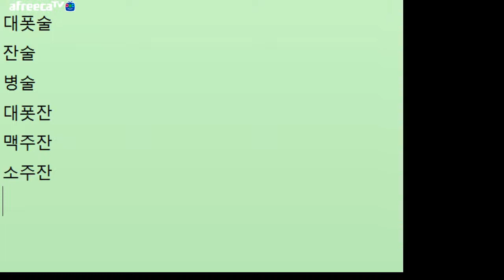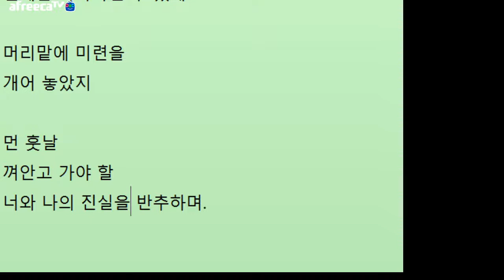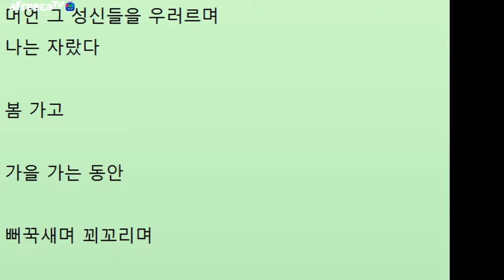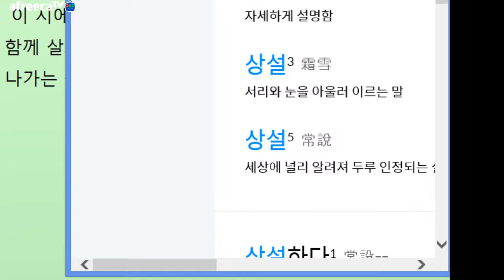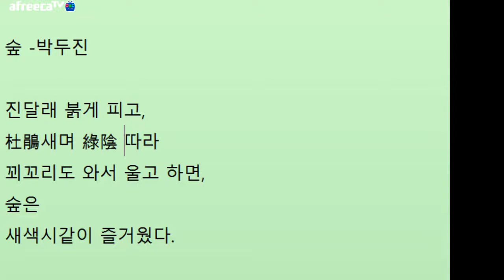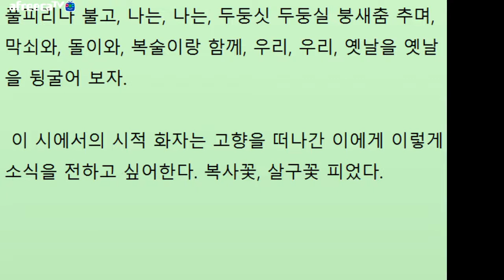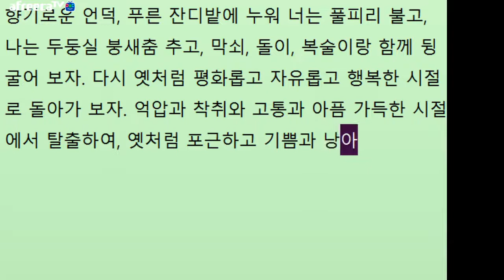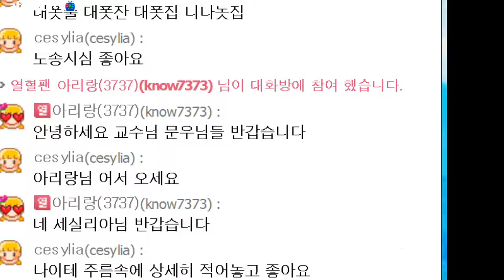[문학토크1740회]문학박사 박덕은TV